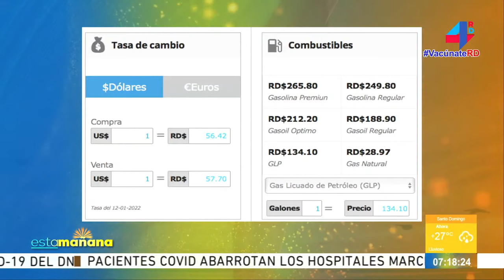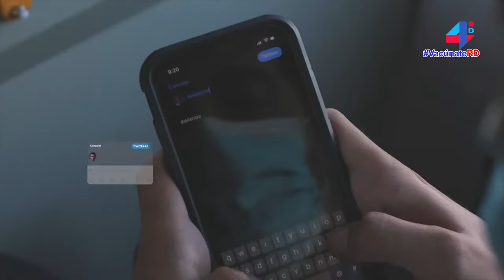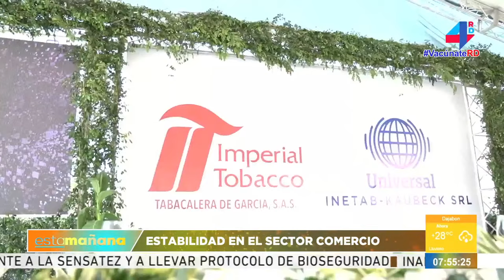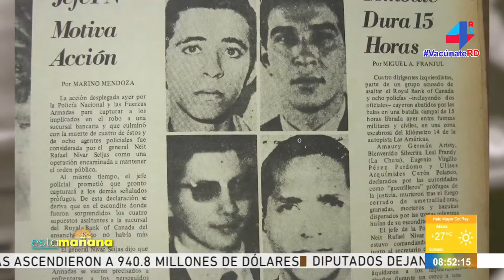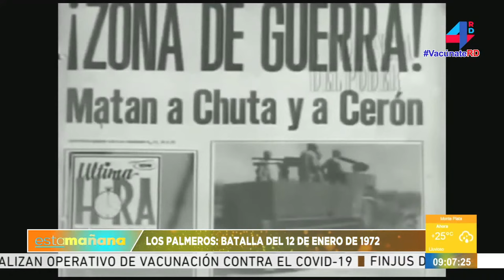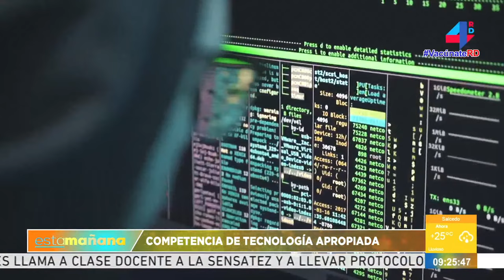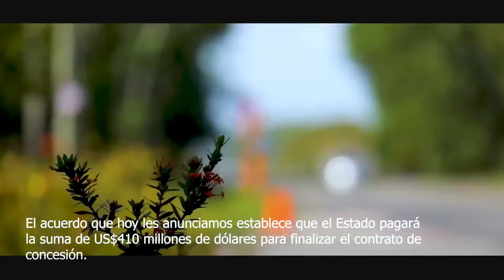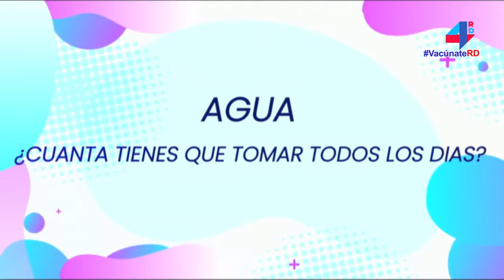EstaMañana| Diputados dejan sobre la mesa la aprobación del Código Penal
Acompaña a los comunicadores Roberto Monclús (@monclusradio), Charys Melo (@charysmelo) y Alex Santiago. (@AlexSantiagoTV)

Los hospitales que están a disposición de la ciudadanía para que acudan a realizarse pruebas, si así lo requieren, son:

Dr. Vinicio Calventi, Ciudad Sanitario Luis Eduardo Aybar, Cecanot, las Fuerzas Armadas, Marcelino Velez, Reynaldo Almánzar, Santo Socorro, Maternidad Nuestra Señora de la Altagracia, El Almirante, Félix Maria Goico, Centro Diagnóstico Pedro Brand, Ciudad Juan Bosch y el Darío Contreras.

Además, el Centro Diagnóstico Zona D, el Centro Diagnóstico Zona F, Cemadoja, Ramón de Lara, Ney Arias Lora, Robert Reid Cabral, Policía Nacional, Hugo Mendoza, Maternidad de Los Mina y el hospital municipal de Boca Chica.